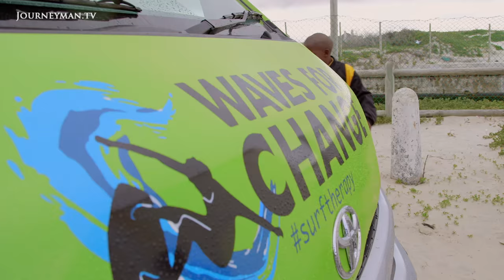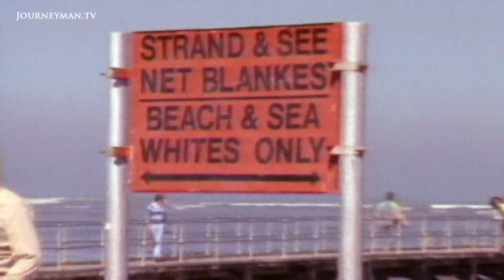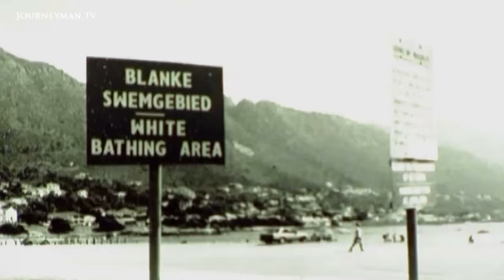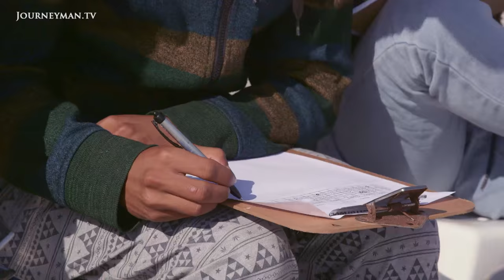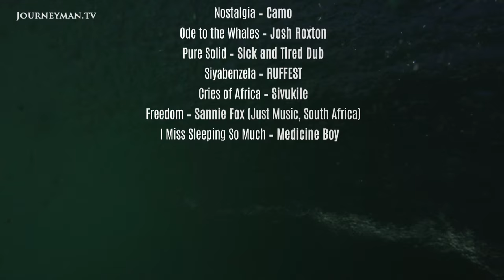Surfing Offers South African Kids An Escape From Violence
Freedom Riders: Surfing becoming a lifeline for South Africa's township kids

Children in South Africa’s Masiphumelele township often experience the worst of violence and poverty. For many, surfing has become a means to get away from the dangers of the slums towards a future of hope.

In Masiphumelele's township of over 30,000, there are few basic services to rely on and injustice is rife. "It kills. It doesn't give any hope - and when you're traumatised you can't control yourself", says nineteen-year-old Noncedo. It was a month before she could reveal that she was raped by a family friend. "I was shocked, I was out of my mind... I felt like there's no moving forward." Stories like Noncedo's were what had inspired travelling British surfer Tim Conibear to found Waves for Change, a surfing initiative now helping 250 children across three South African townships. Formerly the preserve of whites on segregated beaches during apartheid, getting the once confident Noncedo back into the water and onto a board was the most important help Conibear could offer. "It's just a surfing program, what's the depth that we can really go to?" he says. But for children in the Cape Flats, half of whom have witnessed a stabbing, the network of adult support afforded by Waves of Change makes it more than just a water-sport. "For me this is freedom. It gives me more hope than I ever had before", says Noncedo.